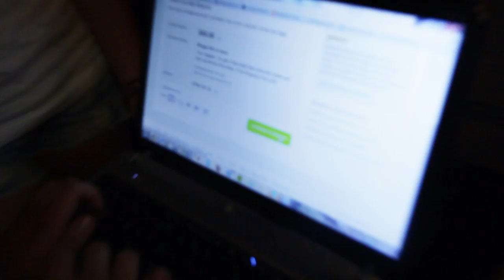KickStarter Launch Party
On Sept. 17, 2013, we officially launched the Spin Chill Kickstarter campaign. This goes out to everyone who has helped out and shown support. We thank you.